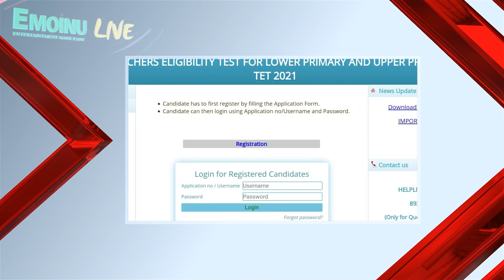EMOINU LIVE II 10:30 PM DAILY NEWS IN ENGLISH TOP 20 II 15TH SEPT., 2021 II EMOINU GROUP